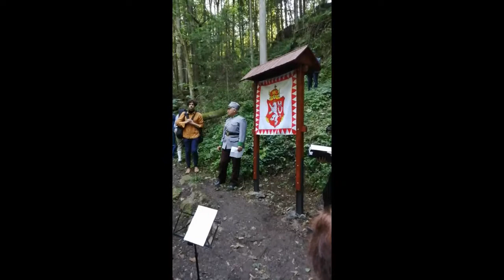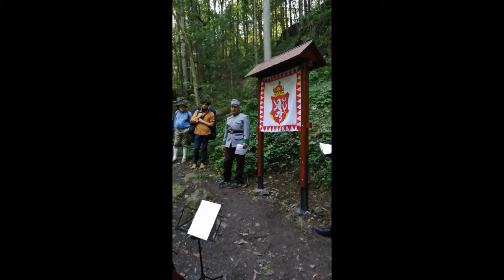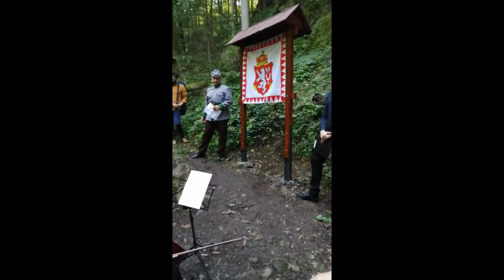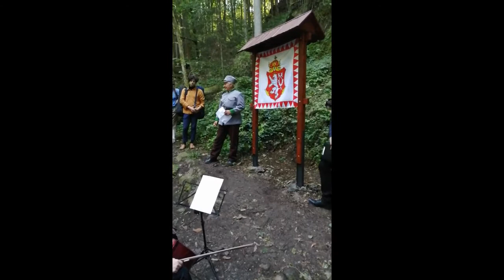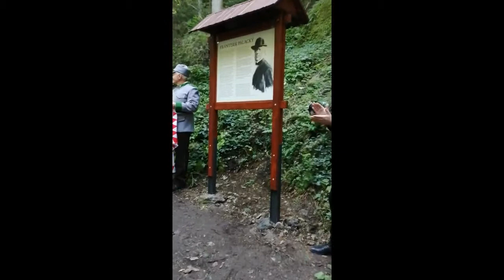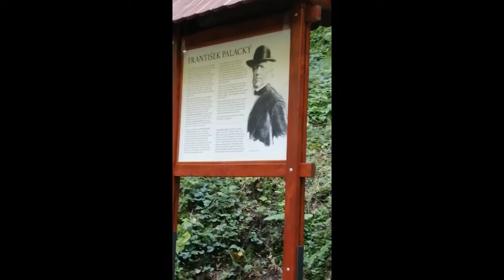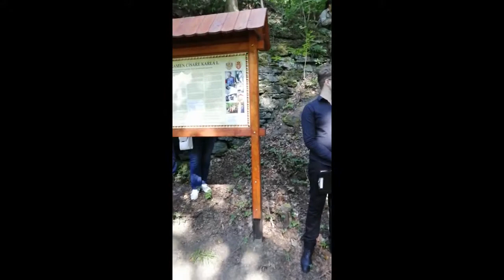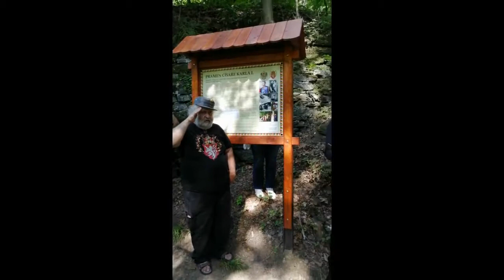Odhalení informační tabule a požehnání laviček u pramene císaře Karla I. v Návarově 12.9.2020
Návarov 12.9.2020